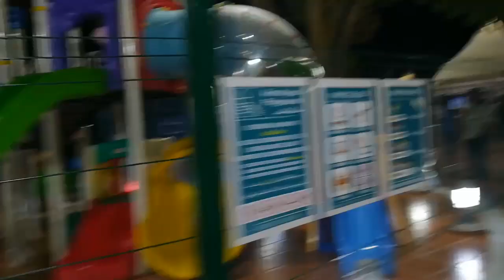أجيو تشوفو كيف فوت نهاري فتويست القرية لي عاش فيها زوج ديالي فصغره/مشت المقهى ديال رالي للعشاء